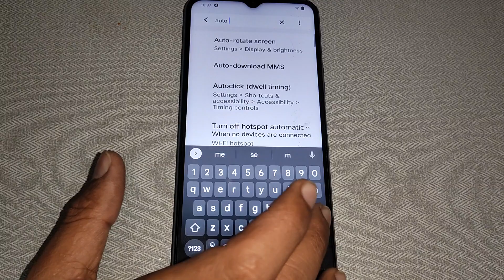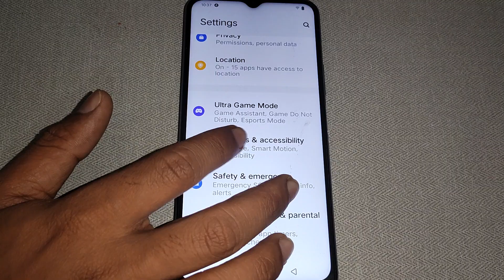Vivo T2 5g timing control setting,how to set auto click dwell timing Vivo T2 5g